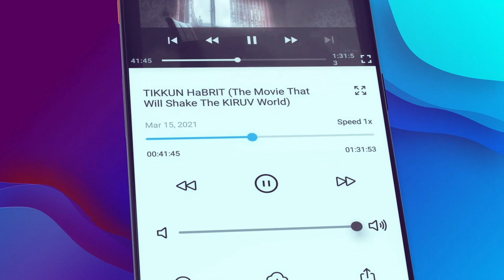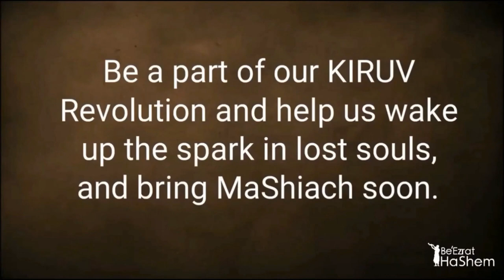My Personal Encounter With The Chief Of Life